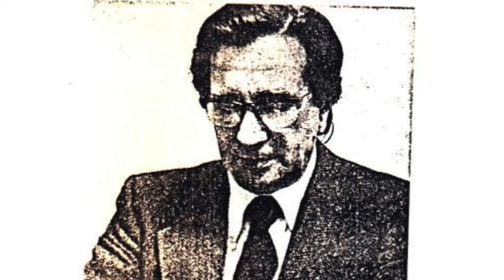6. La Nuova Era (parte 5) di Francesco Brunelli alias Nebo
Apprezzi i contenuti e vuoi sostenermi? ABBONATI AL CANALE e potrai seguire tutti i video SENZA INTERRUZIONI PUBBLICITARIE.

Grazie ^_^